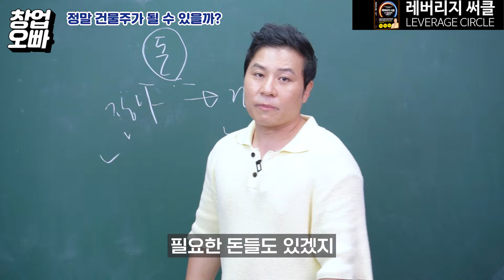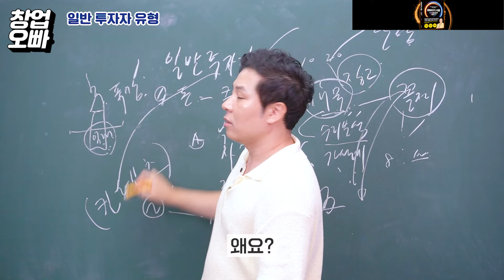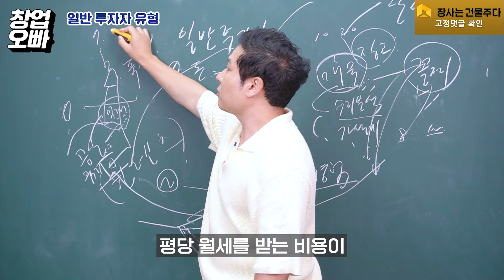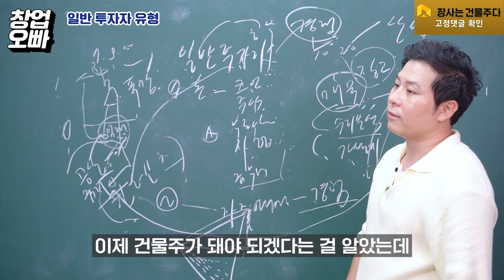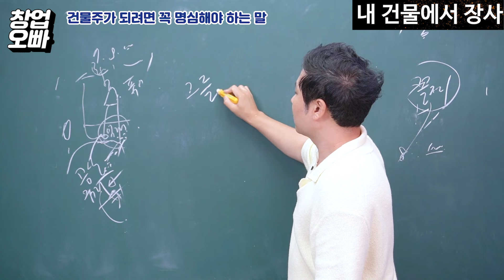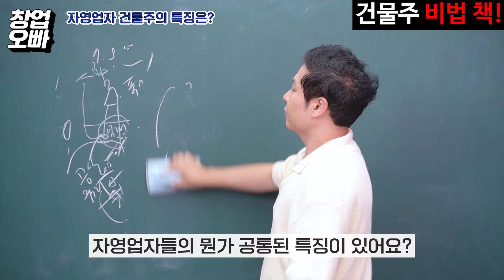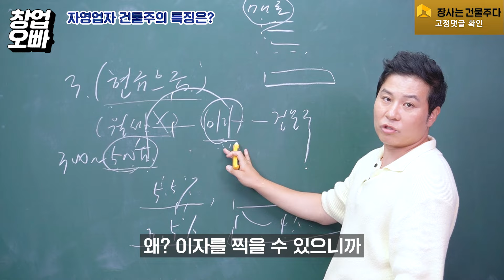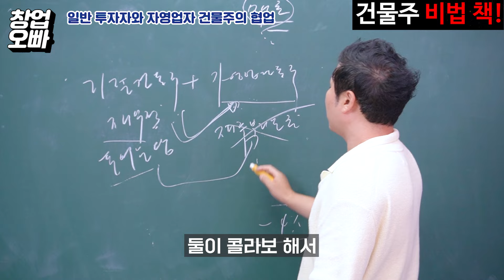건물주들이 폭망하는 이유!? 금수저 건물주도 이거 모르면 망합니다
▼NEW! 새롭게 돌아온 자영업자 건물주 되기(온라인) 강의 안내▼

건물주 유형에 대해서 오늘은 pd님과 얘기를 나눠봤습니다~
자영업자가 건물주가 되면 좋은 점이 참 많으니
우리 열심히 달려봅시다!!